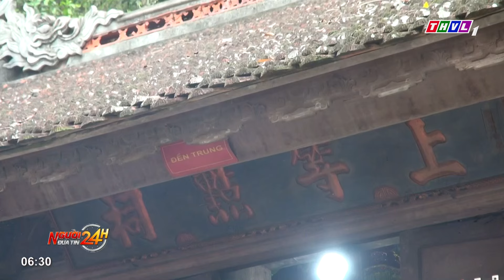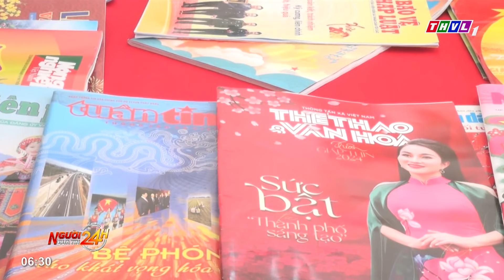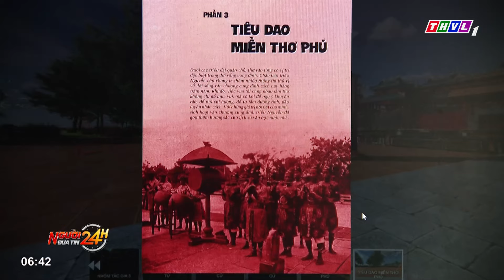Người đưa tin 24H (6h30 ngày 16/02/2024) - Hàng ngàn du khách tham quan trại rắn lớn nhất miền Tây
- Rộn ràng khai hội chùa Bái Đính, hàng ngàn tăng ni, phật tử cùng du khách thập phương đã về trẩy hội, chiêm bái
- Hội thi vẽ trang trí trâu Lễ hội Tịch điền Đọi Sơn 2024 vừa diễn ra với ý nghĩa như việc khai bút tân xuân cùng những mong ước tốt đẹp
- Hàng ngàn du khách tham quan trại rắn lớn nhất miền Tây
- Camera 24h hôm nay sẽ chuyển đến quý vị những hình ảnh về sự nguy hiểm khi đi vào điểm mù xe tải

⬇️⬇️⬇️ Tải THVL Audio để nghe đầy đủ